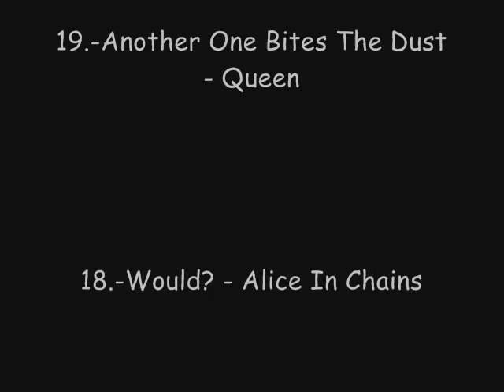Greatest Bass Performance 2 00012